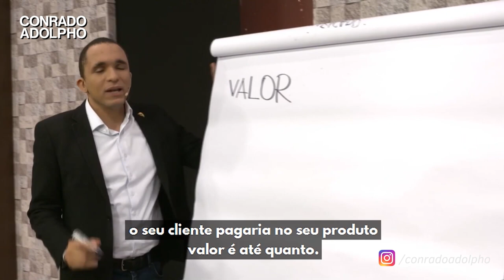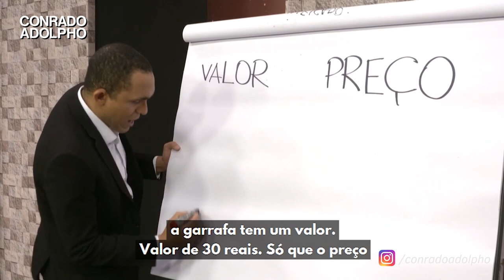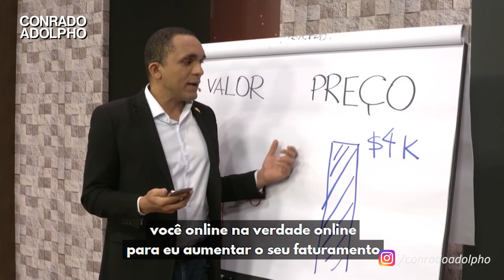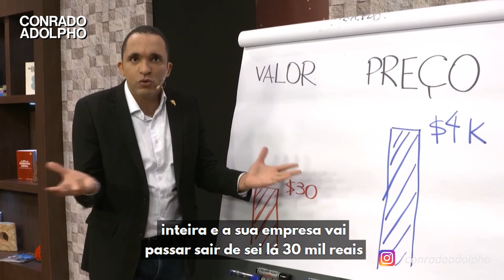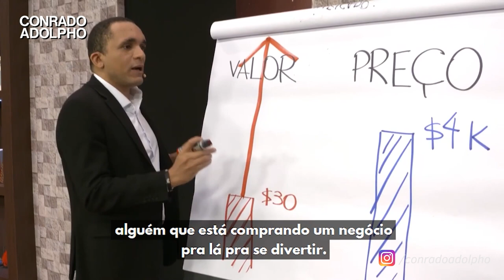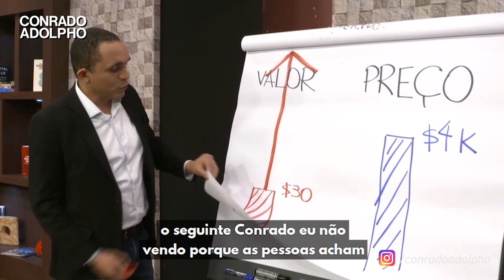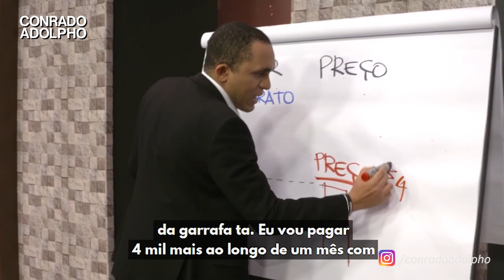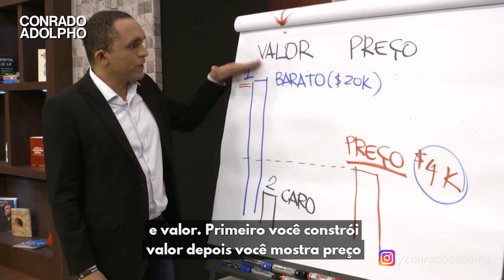A diferença entre PREÇO e VALOR e como lucrar mais com isso